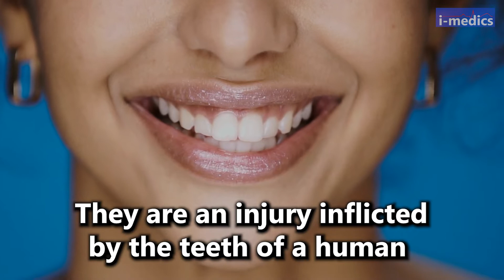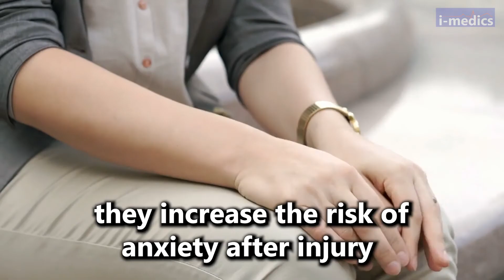Do You Have an Animal Bite? (60 second health check)👨‍⚕️🩺